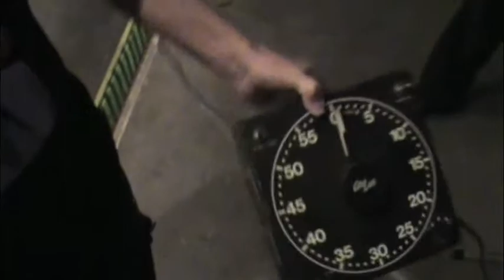Laboratory Music #4 Improvisation Festival: Hal McGee's introduction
Hal McGee's introduction from Laboratory Music #4 Improvisation Festival, Saturday, October 15, 2011, The Laboratory, Gainesville, Florida.